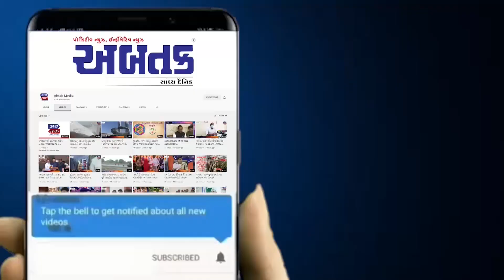ગીર સોમનાથ જીલ્લામા ભાજપ કાર્યાલયનું કરાયુ દબદબાભેર લોકાપઁણ